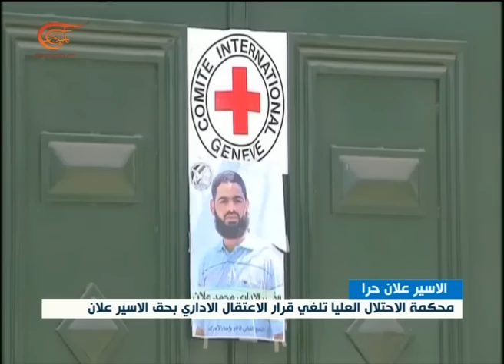نشرة الأخبار | النشرة المسائية | 2015-08-19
من جنوب شرق تركيا الى اسطنبول باتت ساحة المواجهة الامنيّة بين حكومة حزب العدالة والتنمية وحزب العمال الكردستانيّ على وقع حساباتٍ سياسية. حزب رجب طيب اردوغان الذي فتح الحرب على الكردستاني قبل نحو شهر فشل حزبه في تأليف حكومةٍ ائتلافيّة وهو كان فشل في الحصول على أغلبيّةٍ برلمانيّة. اردوغان وفي آخر توجهاته أعلن أنّ البلاد تتّجه سريعاً الى انتخاباتٍ مبكرة. وبين الحرب على العمّال الكردستانيّ وخيار الانتخابات المبكرة هل يخوض اردوغان مغامرةً سياسية؟ وهل هذه الانتخابات المحتملة هي للتوظيف الداخليّ فقط؟ هذا في محور المسائية الاوّل؛ وفي المحور الثاني المتّصل بالقضايا الكردية أيضاً فإنّ الخلافات السياسية في إقليم كردستان العراق منعت انتخاب رئيسٍ جديدٍ للإقليم  برغم أنّ ولاية مسعود برزاني تنتهي غداً/. هل الخلافات بين إربيل والسليمانية تحمل أبعاداً إقليمية؟